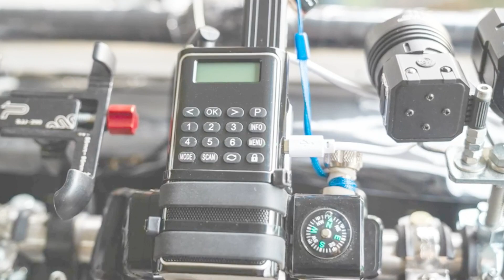Diskallico - Reportage Westfälische Nachrichten vom 22.3.2023 Newsletter „Fahrtwind“